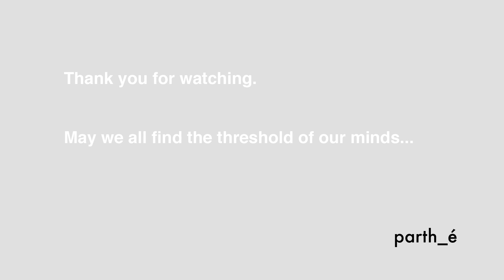parth_é Podcast: The New Monks .1 with David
In this episode, David discusses going through a spiritual awakening at such a young age, his doubts in what was taught to him at higher education, and struggling with self-esteem.

The New Monks created by parth_é is a series designed to dive into the lives of individual people and gain insights from their journey. In each episode we spotlight a "sensei" - we believe that everyone is a teacher, that we can learn from each other's experiences and that it all starts with the telling of our stories.

May we continue to gain many insights from each other with a whole load of understanding, compassion and love for our fellow human beings.